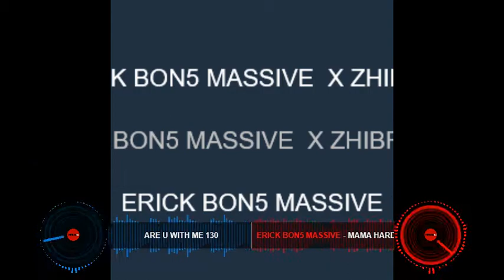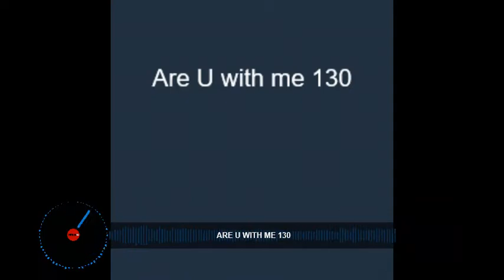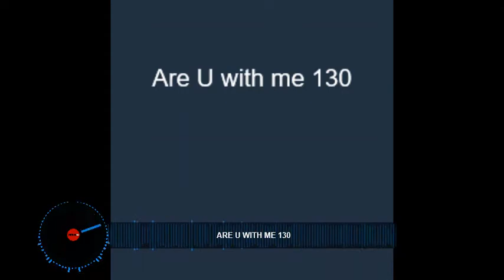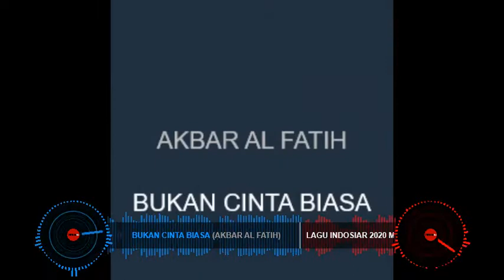NEW NORMAL DUTCH SONGS REMIX